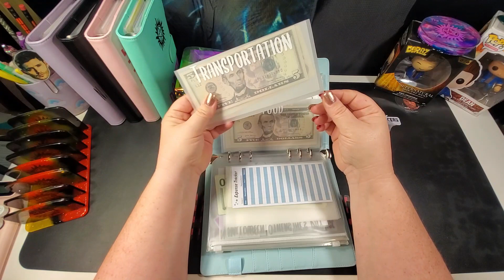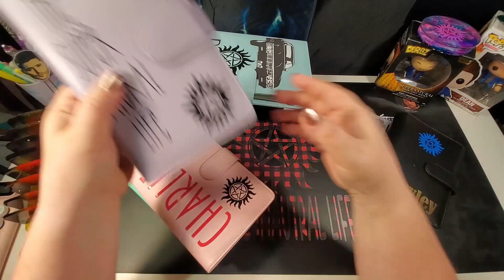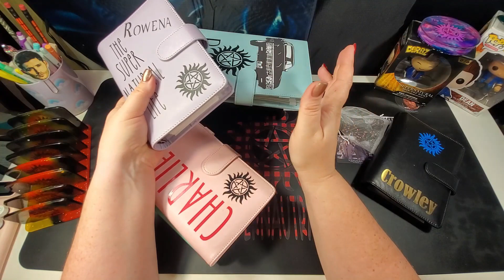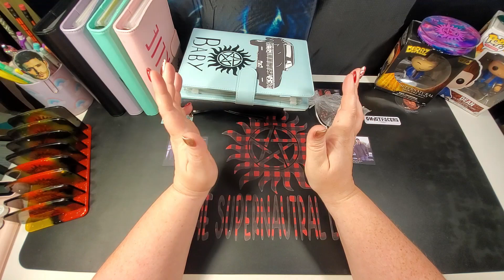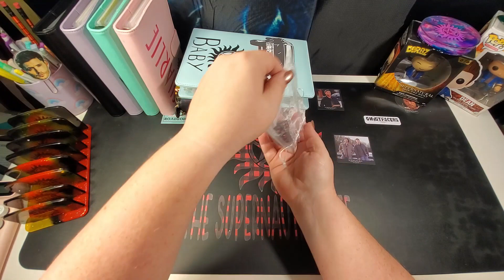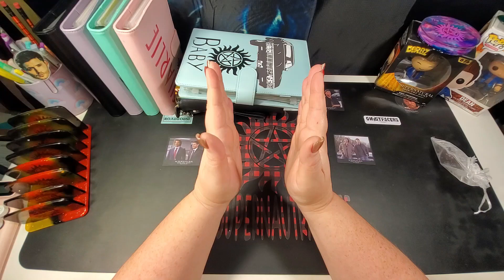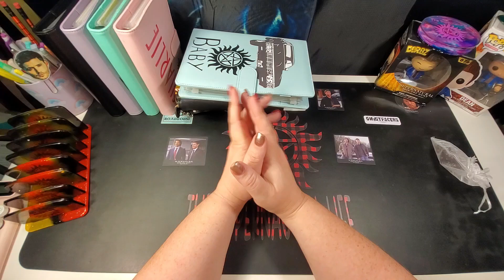Family Friday - Showing support for the community - Who is it today?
Our budgeters who are so amazing for this month is..

Amazon wishlist

Happy Mail:
The Supernatural Life

These items do help me earn money if you use them.
Fetch Code: ATB2FJ
Upside: THMPD
Capital One referral: 3flAAx6
Amazon Favorites

Thumbnail created using: Canva
Editing Done With: Filmora

My name is Christina and I live in Tennessee. I started this amazing journey June 2021.
My husband is a disabled navy veteran and I budget his paycheck as well as my weekly income.
I also do Etsy cash stuffing from my side hustle pay. I have 3 beautiful children and I am 100%
 obsessed with the show Supernatural in every single way.

I hope seeing my journey helps you to feel inspired to get started!
This is my personal financial journey and no one else's. My best advice is to follow multiple people and you will get a little something from everyone that works best for you!